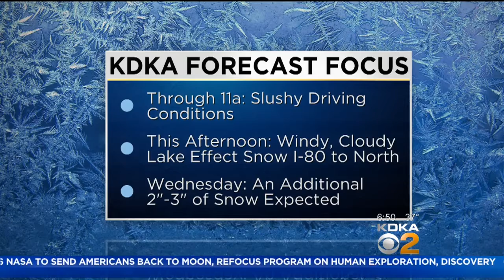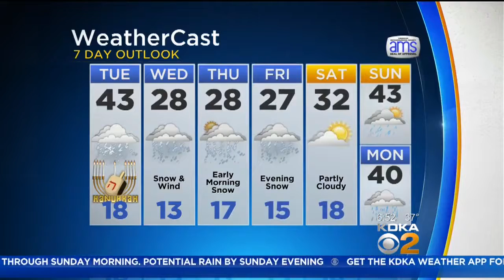KDKA-TV Morning Forecast (12/12)